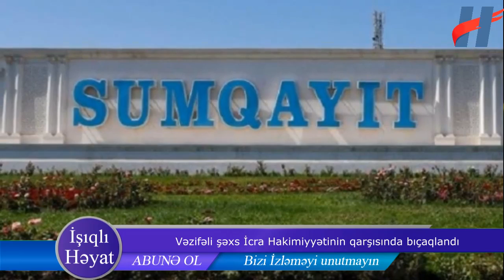Bakıda metroda qadınlar arasında dava düşdü - Bakı metrosunda FACİƏ - Ölən var